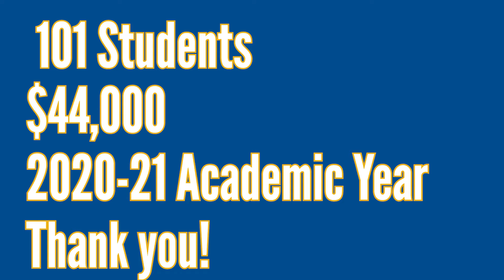Giving Tuesday 2021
At Southwest Tech we care about our students. We invite you to donate to the Charger Dream Fund on GivingTuesday (November 30) to help our students when they're in need.